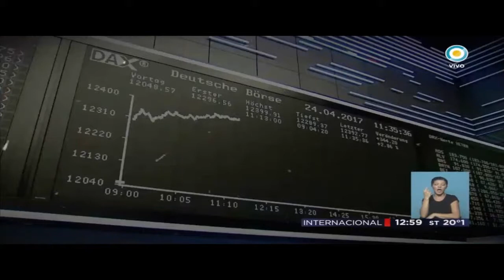Mercosur y Unión Europea